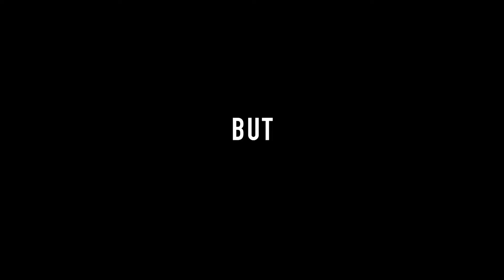Beauty at Work Podcast Trailer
Beauty at Work explores how beauty shapes our lives and the work that we do. In this interview-based podcast, sociologist Brandon Vaidyanathan of The Catholic University of America in Washington DC explores the role of beauty in domains like science, business, religion, food, justice, and more. You’ll hear from leaders and experts across many fields and will gain new insights into how beauty shapes our brains, behaviors, organizations, and societies.